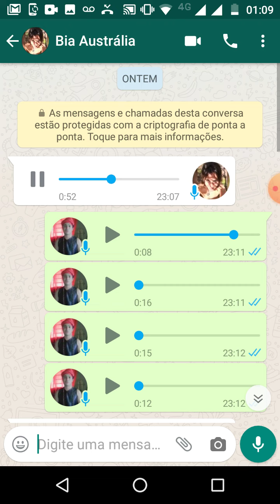Nosso Canal Chegou na Australia!!!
Muito muito bom isso e sinal do nosso desempenho diário